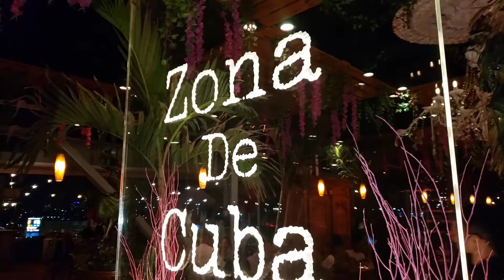Anika's Birthday Event | Birthday Dinner | Sip & Paint | NYC Vlog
Hey Yall👋🏾👋🏾 This Video is so late I had so much personal things going on that my focus couldnt be on editing this video but I am finally posting it. We had a good time for Anika's Birthday but most of all she had a good time. Zona De Cuba is such a cute little spot to feel like you're in another country. Check it out and let me know what you think.

New Post Schedule: Every Monday's, Wednesday's & Friday's I will be posting reactions at 1:15pm. Tuesday's & Thursday's will be random videos including Vlogs, DIYs, Unboxing, Try-on Hauls/Look books.

🖤Monday - Reaction Video - 1:15pm
💜Tuesday - Random( Unboxing, Hauls, DIY,etc)
❤Wednesday - Reaction Video - 1:15pm 🤎Thursday - Random( Unboxing, Hauls, DIY,etc)
💚Friday - Reaction Video - 1:15pm